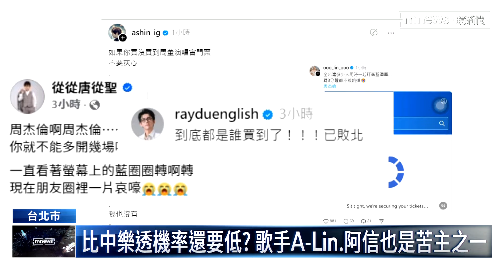不加場！周杰倫唱大巨蛋 15萬張門票5分鐘完售｜鏡新聞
歌手周杰倫，12月5日到8日，將在台北大巨蛋連開4場演唱會。今天中午，門票一開賣，系統就當機，短短5分鐘，15萬張門票就被一掃而空，就連五月天阿信和Alin也沒搶到。而其他沒搶到票的民眾，在網路社群上用周杰倫的歌名　哀號，他們說要在家反覆聽說好不哭，並且呼籲周杰倫，拜託不要拒粉絲千里之外。